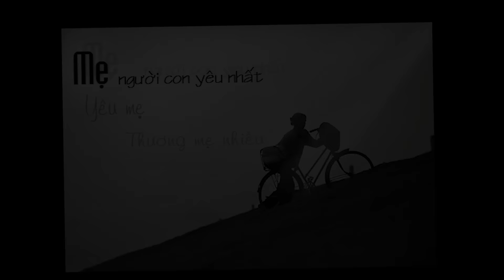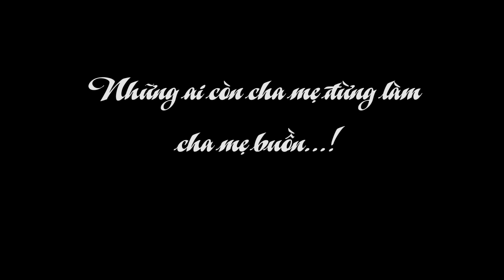Con nợ mẹ - Lễ Tri Ân Khóa Tu Mùa Hè 2016 Chùa Khai Nguyên